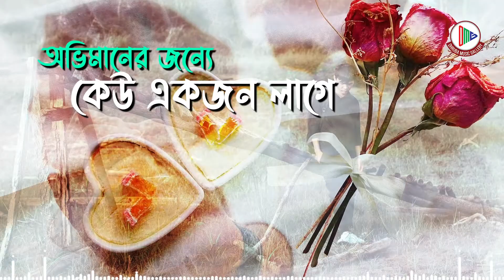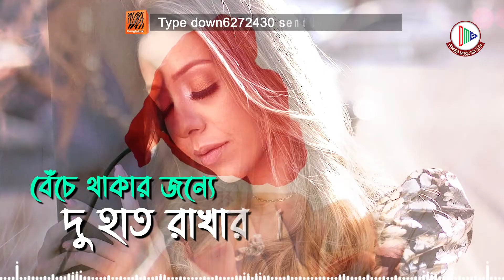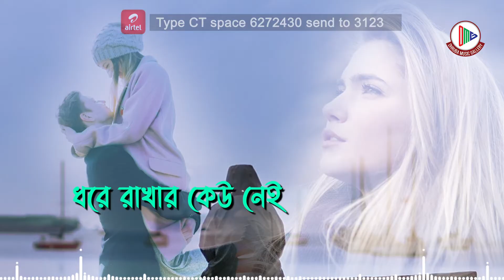Beche Thakar Jonne |Belal Khan | Anwessha |Zulfiqer Russell | Meer Masum| New Lyric Video 2021 | DMG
Song : Beche Thakar Jonne
Singer : Belal Khan & Anwessha
Lyric: Zulfiqer Russell
Composer: Belal Khan
Music Arrangement: Meer Masum
Lyrical Video Making By: DMS Team
Label: Dhruba Music Station